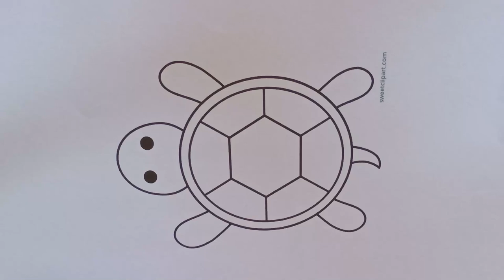एक कलम से खींचा गया नीला कछुआ - Actir sureb